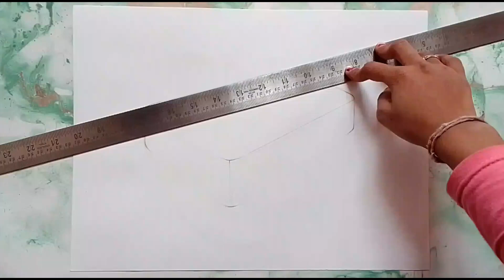3d drawing on paper for beginners | By Diya | (YOUTUBE LOGO)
3d drawing on paper for beginners | By Diya | (YOUTUBE LOGO)

Video topic ⬇️
3d drawing
3d drawing on paper
3d drawings on paper
drawing
3d drawing easy
3d drawing on paper step by step
3d drawing for kids
3d art drawing
3d art on paper
3d hole on paper
3d drawing online
3d trick art on paper